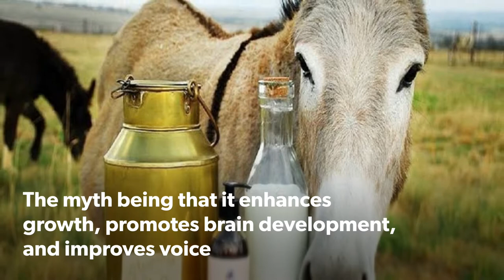Why Donkey Milk Being Given to New Born Baby?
The myth being that it enhances growth, promotes brain development, and improves voice. It is also perceived to be an effective remedy for cough, liver problems